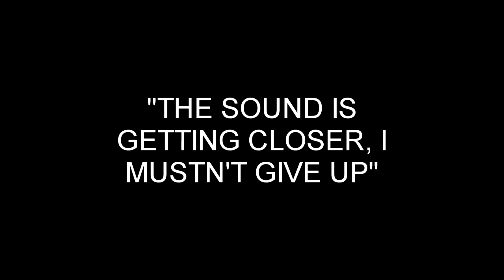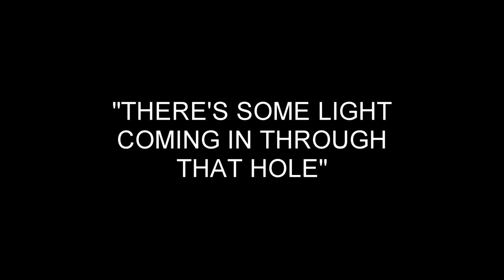BGM 1 (Cave, Abandoned Mine) - Dungeons & Dragons: Tower of Doom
Composer: Hideki Okugawa, Isao Abe, Takayuki Iwai
Platform: Arcade

Come one, come all to read the channel description!